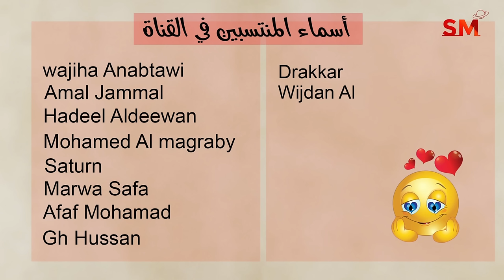توقعات الأبراج اليوم الأحد 17 تشرين ثاني نوفمبر 2024 سعيد مناع